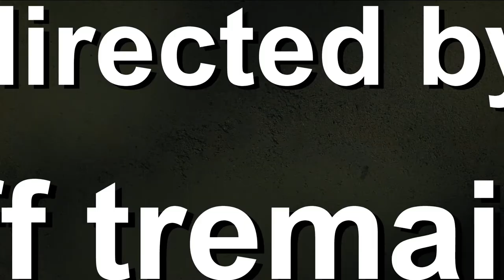jackass forever | dum dum game | paramount pictures nz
we're no super geniuses and the dum-dum game is here to prove it. jackassforever - see it only in theatres feb. 3